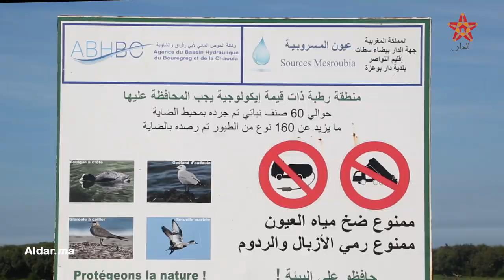خطير.. محمية بيئية بدار بوعزة مهددة بالزوال